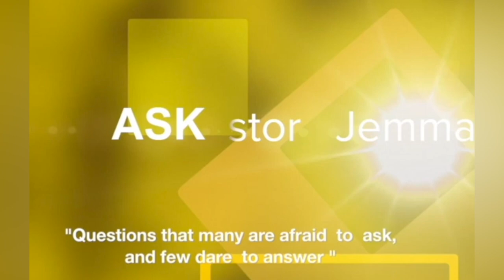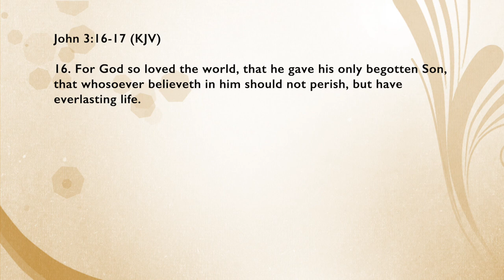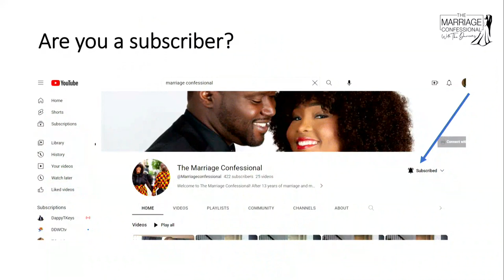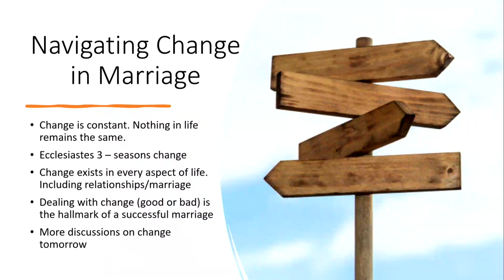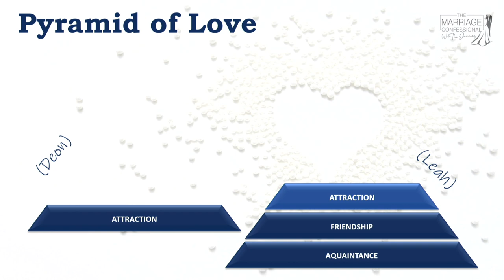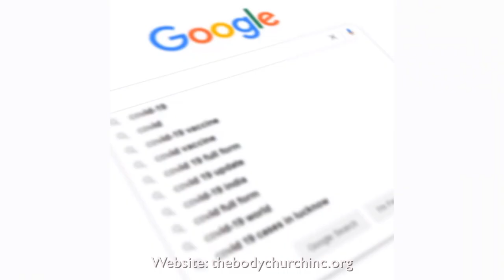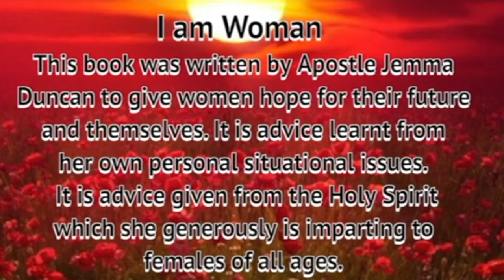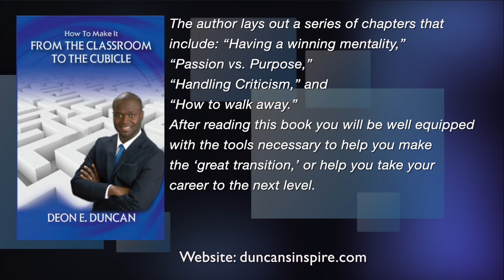Ask Pastor Jemma 31/8/2023 - Marriage & Singles Conference '23, w/ The Marriage Confessional